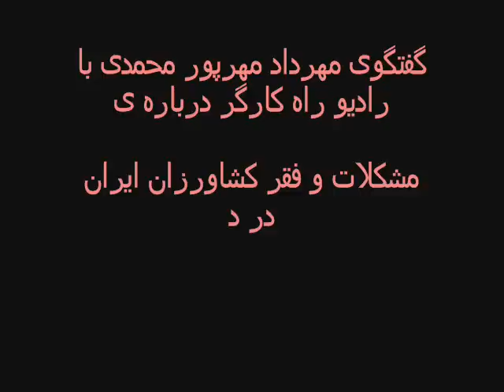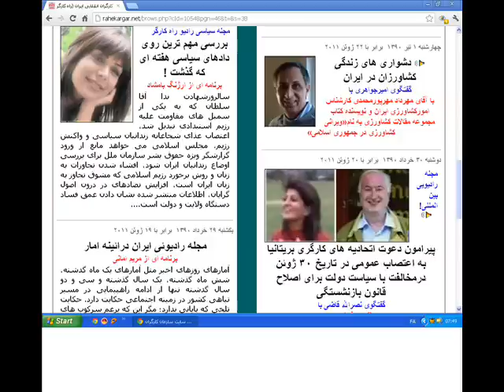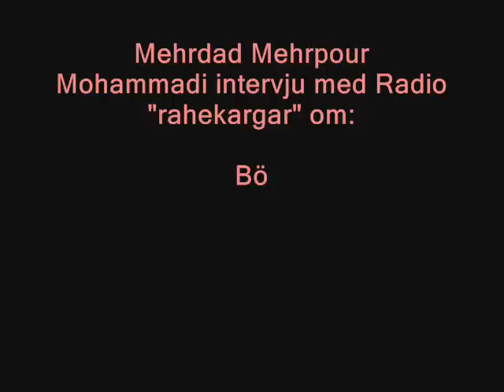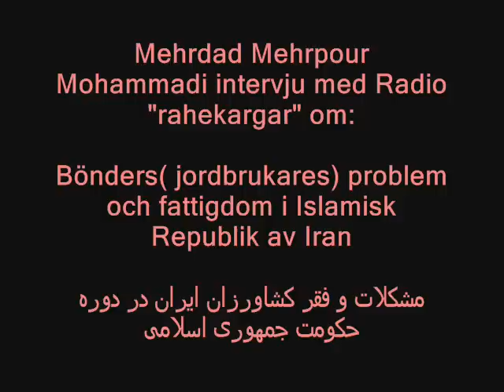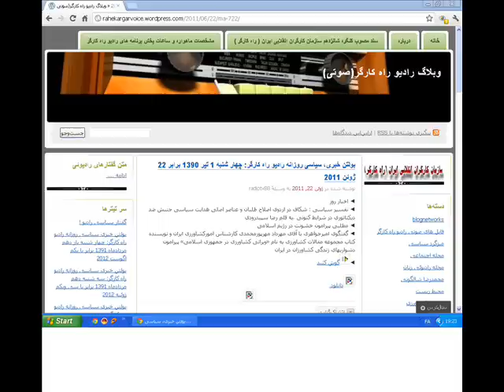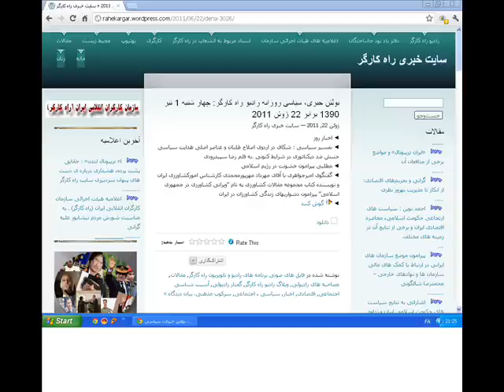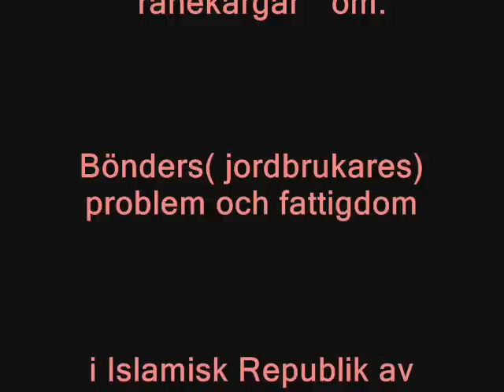Mehrdad Mehrpour Mohammadi intervju om Bönders( jordbrukares) problem och fattigdom i Iran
Mehrdad Mehrpour Mohammadi intervju med Radio "rahekargar" om Bönders( jordbrukares) problem och fattigdom i Islamisk Republik av Iran-22 June 2012
مهرداد مهرپور محمدی: مشکلات و فقر کشاورزان ایران در دوره حکومت جمهوری اسلامی(گفتگوی رادیویی)
این برنامه رادیویی نخستین بخش از سلسله گفت و گوهای رادیویی افشاگرانه «مهرداد مهرپورمحمدی» با «امیر جواهری» بر علیه حکومت ضدانسانی و غارتگر جمهوری اسلامی ایران، در چارچوب نگاهی به مسایل کشاورزی ایران است که به صورت هفتگی(از ماه ژوئن 2011 بدین سو)، از رادیو «راه کارگر» پخش گردید. دور نخست این گفتگوها در هفت(7) قسمت انجام شده و طی آن مسایل مختلفی مورد بحث قرار گرفته است. گفت و گو با طرح یک پرسش(در خصوص وضعیت زندگی کشاورزان در ایران در حکومت جمهوری اسلامی) از سوی امیر جواهری آغاز می گردد و با توضیحات مهرداد مهرپور محمدی در باره وضعیت نابسامان اغلب کشاورزان در دوره حکومت جمهوری اسلامی و مسایل و مشکلات کشاورزی و کشاورزان، ادامه می یابد. این بخش از گفتگو در تاریخ 22 ژوئن 2011 از رادیو راه کارگر پخش گردیده است